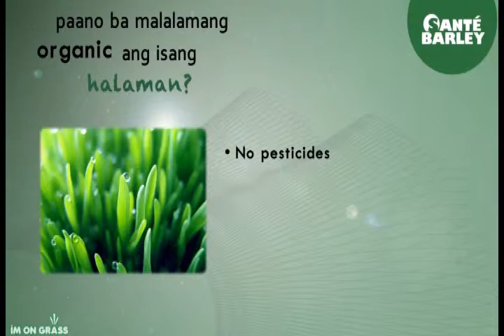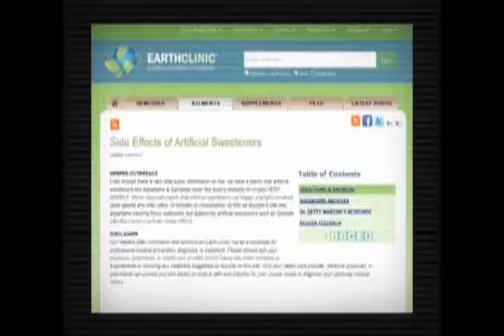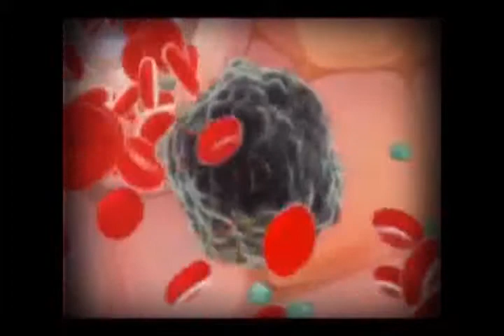SanteOrganicBarley - Products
Barley
"The only vegetation on Earth that can supply nutritional support from birth to old age" - Dr. Yosihide Hagiwara

Believe. Try. See the Results!